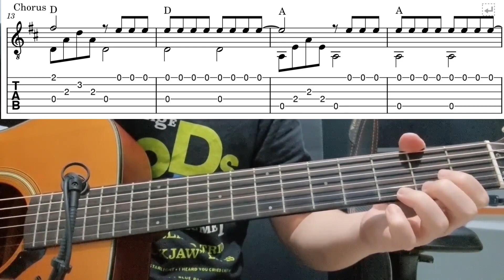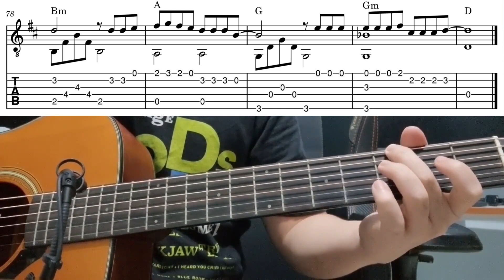Wish You The Best (Lewis Capaldi) - Easy Fingerstyle Guitar Playthrough Tutorial Lesson With Tabs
Someone you loved by lewis capaldi - easy fingerstyle guitar lesson with tabs and chords